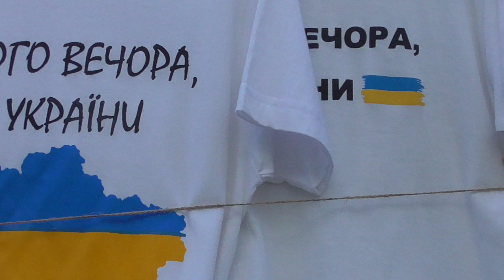Одеса, Україна, Дерибасівська, осінь 2022 р / Ukraine, Odesa, Deribasivska St, autumn 2022